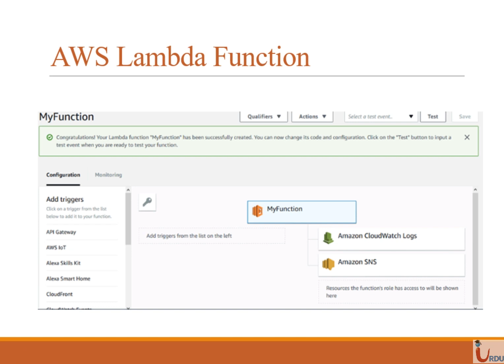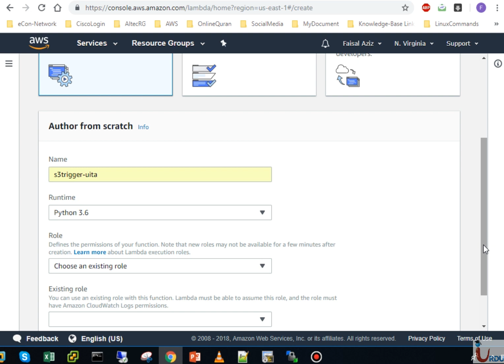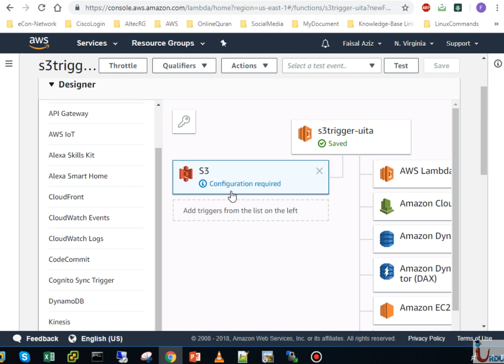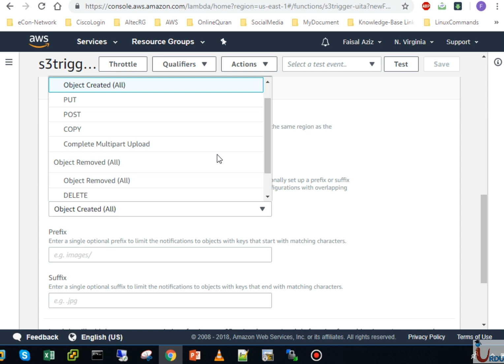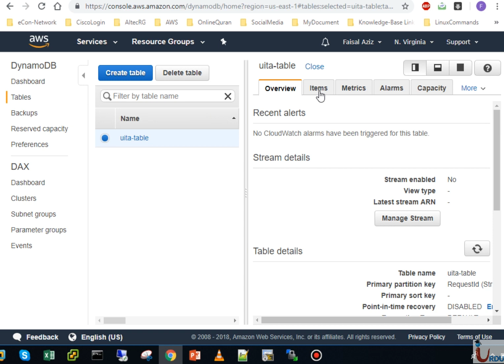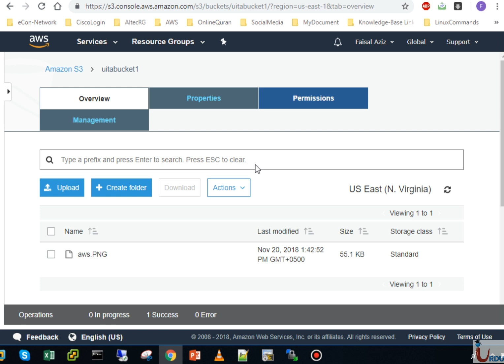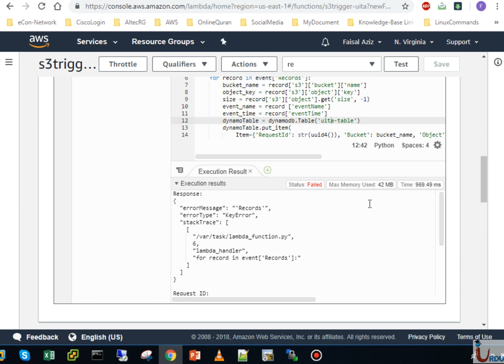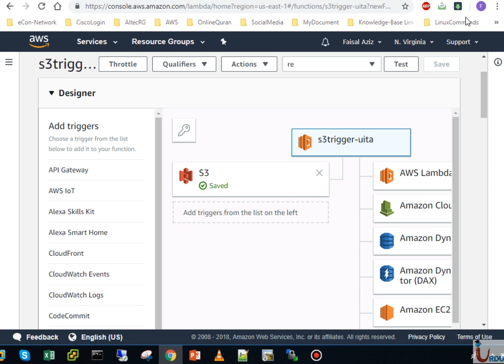AWS CSA Lecture 59 (Trigger Lambda Function By S3)